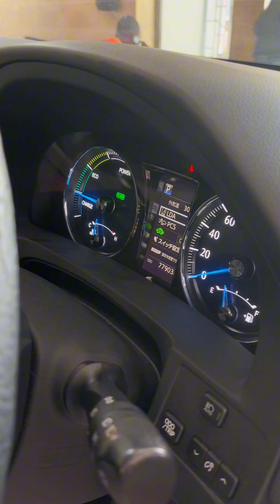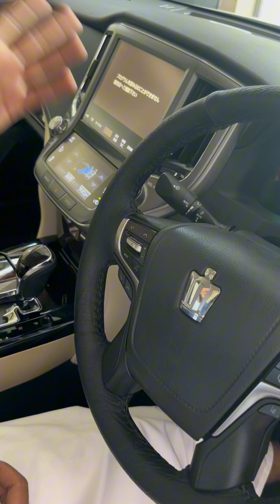HAVE A LOOK AT THIS TOYOTA CROWN IN MOMBASA